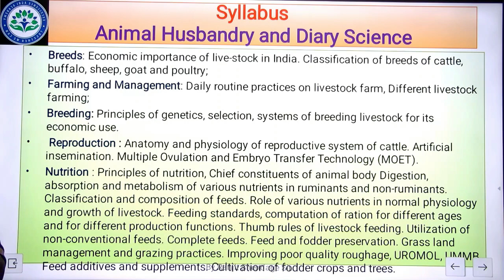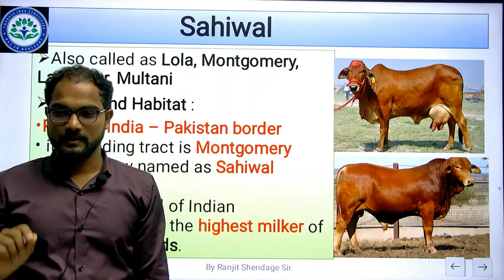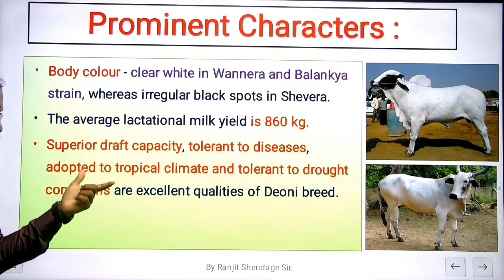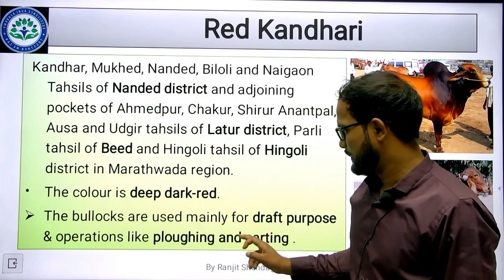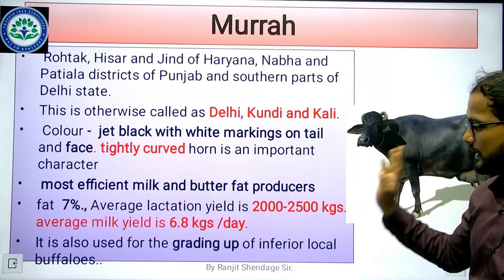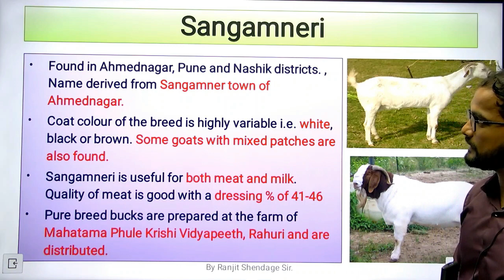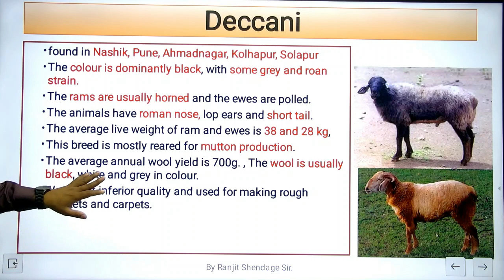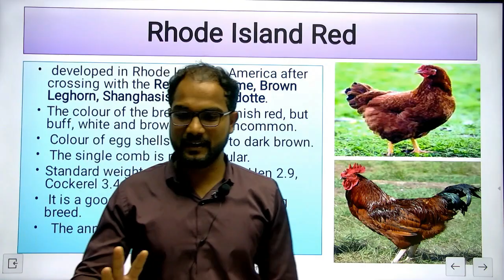Animal husbandry PART-1 I AGRIMPSC MAINS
👉Director and Chief Mentor-
Prof. Swapnil Abhay Patil (Taluka Agri. Officer)
- M.Sc. (Agriculture), New Delhi
- Junior Research Fellowship (JRF All India Rank 7 Hort)
- Given 3 UPSC Mains and 2 MPSC Mains
- Teaching Experience of 3 years in UPSC Mains Agriculture Optional and Agri_MPSC